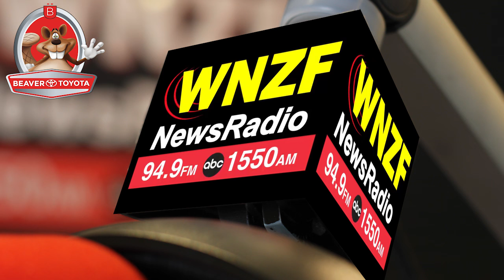Flagler's Morning News Wednesday, October 16th, 2019